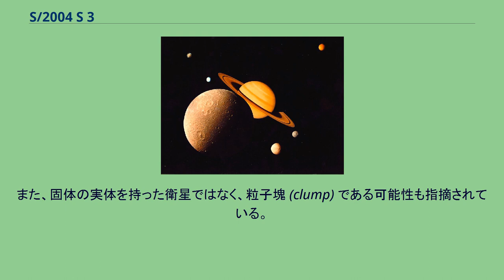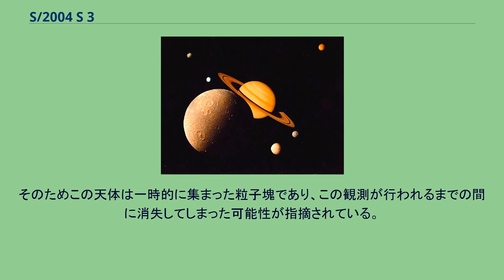S/2004 S 3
S/2004 S 3 は、F環のすぐ外側を公転している土星の衛星と思われる天体である。
発見が報告されて以降再発見されておらず、見失われた状態にある。
また、固体の実体を持った衛星ではなく、粒子塊 (clump) である可能性も指摘されている。
2004年6月21日に土星探査機カッシーニによって撮影された写真の中からカッシーニの撮像チームメンバーである Carl Murray によって発見され、同年9月9日に国際天文学連合のサーキュラーで公表された。
S/2004 S 3 の発見のわずか5時間後にはS/2004 S 4という別の天体が発見されており、こちらも同時に発見が公表されたが、S/2004 S 4 はF環の内側を回っていた。
軌道が違っていたため新しい名称が付けられたが、F環を横切るような軌道を持つ同一の物体である可能性もある。
このような天体はF環とはわずかに異なる軌道傾斜角で公転している可能性があり、その場合は環の外側と内側を行き来していたとしても、実際にはF環の物質の中を通過しないことになる。
発見報告の段階では、この2つが同一の天体なのか別の天体なのか、また固体としてまとまっている衛星なのか一時的に集まっている粒子塊なのかについては不明瞭であるとされている。
その後、発見から118日後の10月17日に同じくカッシーニの撮像チームによって再発見が報告され、この時の軌道の推定から S/2004 S 4 とは別の天体であることが明確になったとされた。
ただしこの報告は2006年に行われた別の報告とは一致しない。
その後再発見の試みにもかかわらず、この天体を再発見したという報告はされていない。
特に、2004年11月15日に行われた 4 km の解像度で軌道全体をカバーした撮像調査でも再発見することはできなかった。
そのためこの天体は一時的に集まった粒子塊であり、この観測が行われるまでの間に消失してしまった可能性が指摘されている。
もし S/2004 S 3 が実在する固体天体だったとすると、その明るさから直径は 3-5 kmで、140,100-140,600 km の軌道長半径で0.62日周期で公転していると推定される。
またF環の羊飼い衛星であると思われる。